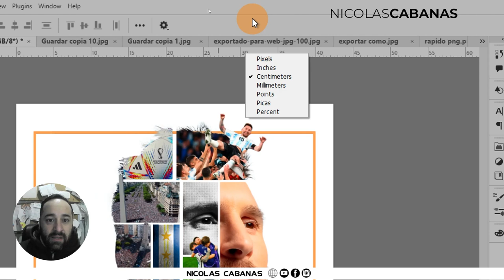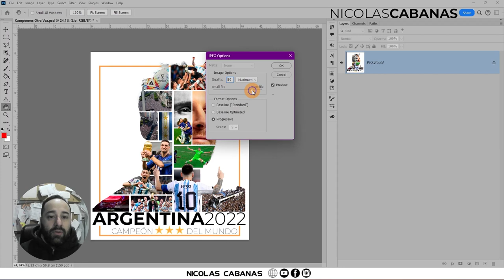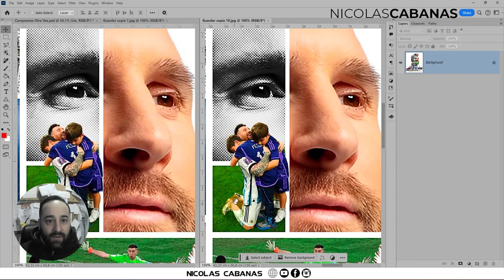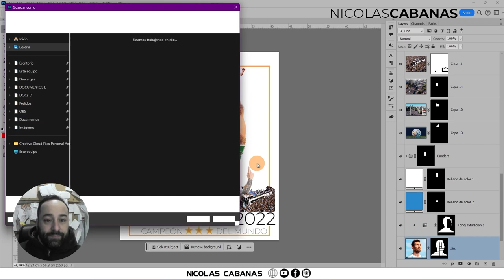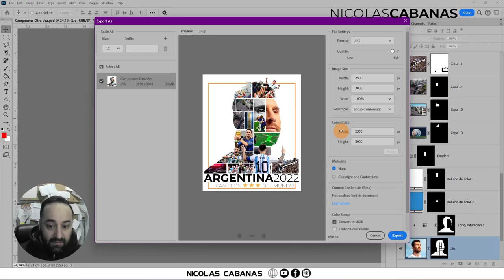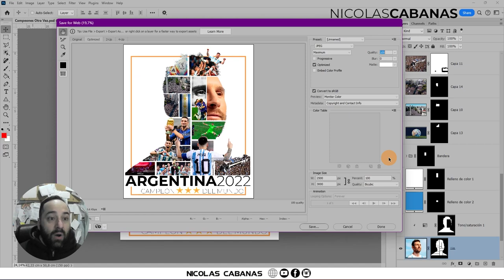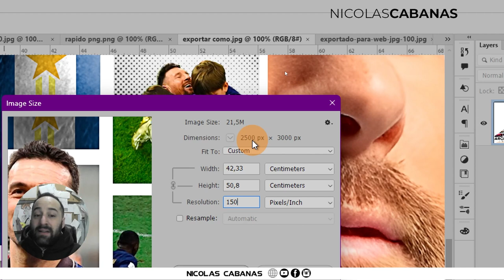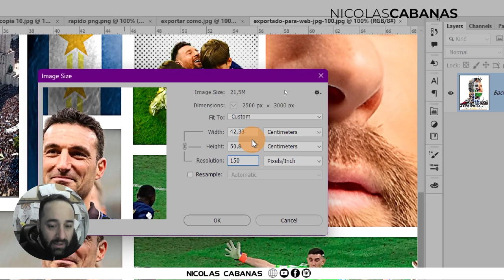💾[Guardar JPG Bien ] Diferencia entre GUARDAR y EXPORTAR Photoshop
Hay DOS formas importantes de guardar, una es la correcta, otra es alternativa. La diferencia es en como guarda las dimensiones y resoluciones.. mucha atención!!!